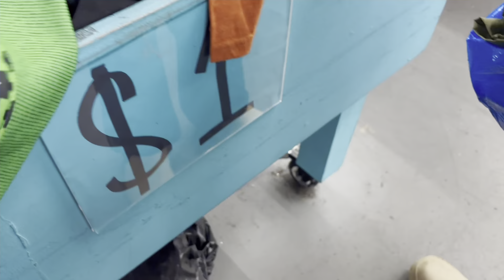Shopping at Miami Benz liquidation store ￼￼